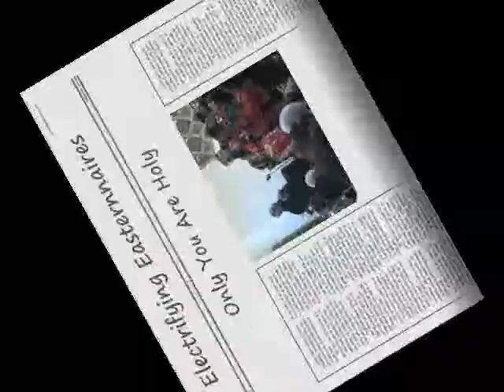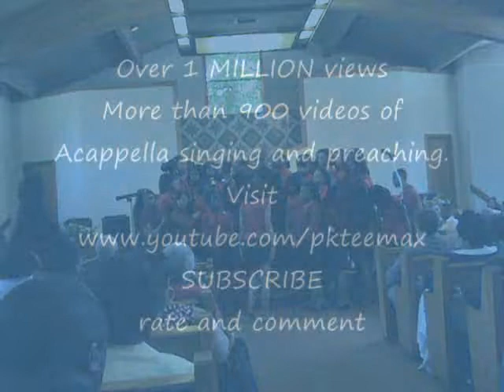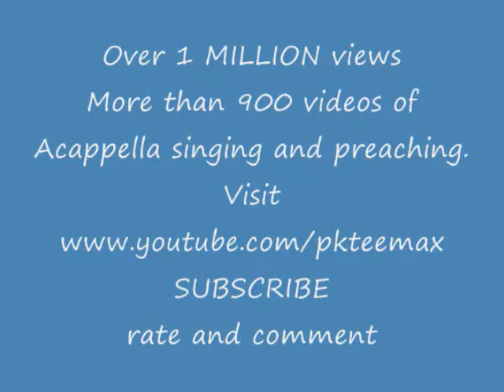950. Easternnaires- Only You Are Holy- Essence Maxwell, soloist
Easternniares Reuniion Concert in Philadelphia, Pa. 5/30/2010